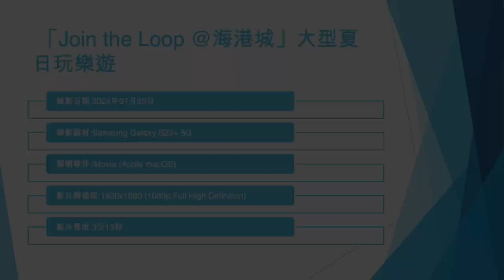「Join the Loop @海港城」大型夏日玩樂遊 (3) - 2024年07月20日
錄影日期:2024年07月20日
錄影器材:Samsung Galaxy S23+ 5G
剪輯軟件:iMovie (Apple macOS)
影片解像度:1920x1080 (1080p,Full High Definition)
影片長度:3分15秒